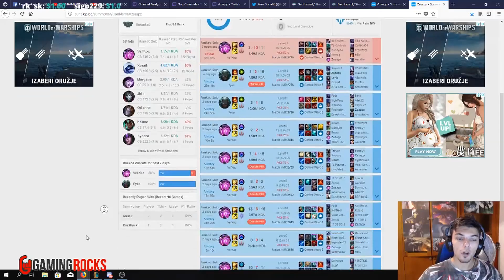VEL'KOZ MIND GAMES WITH AZZAPP